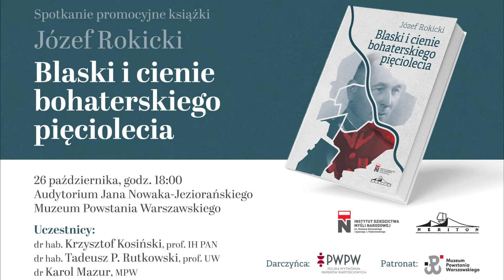„Blaski i cienie bohaterskiego pięciolecia” - spotkanie promocyjne książki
W środę, 26 października br., o godz. 18:00, w Audytorium Jana Nowaka-Jeziorańskiego w budynku Muzeum Powstania Warszawskiego odbyło się spotkanie promocyjne książki „Blaski i cienie bohaterskiego pięciolecia” autorstwa Józefa Rokickiego.

W dyskusji wzięli udział: dr hab. Krzysztof Kosiński, prof. IH PAN, dr hab. Tadeusz P. Rutkowski, prof. UW oraz dr Karol Mazur, MPW.